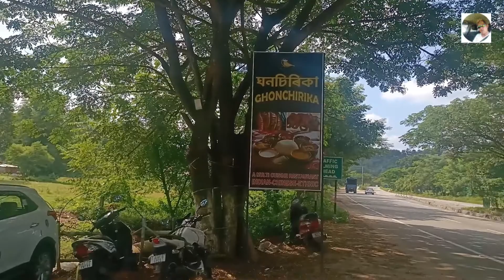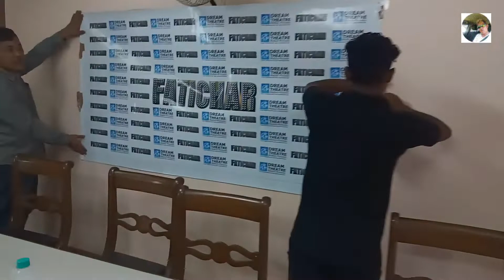Assam it's a beautiful destination II Fatichar Promotion II Guwahati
Yours Queries

Greetings from Dawa Bomzan Vlogs
If you have any comments or questions in this video and any good ideas for quality content, please write me, I will try to apply it. and